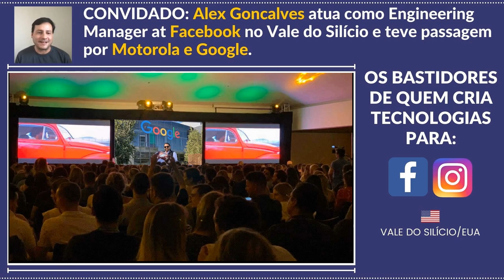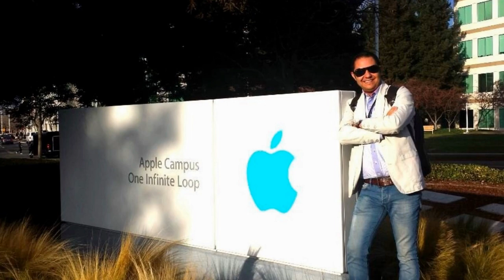ELE CRIOU ESTAS FERRAMENTAS NO FACEBOOK E INSTAGRAM |VALE DO SILÍCIO - COMO É TRABALHAR NO FACEBOOK?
ESTE BRASILEIRO TRABALHA NA SEDE DO FACEBOOK NO VALE DO SILÍCIO E COMENTA SOBRE ELE E O TIME DELE TEREM CRIADO FERRAMENTAS PARA OS APLICATIVOS DO FACEBOOK E INSTAGRAM.

ELE TAMBÉM FALA SOBRE ALGUMAS NOVIDADES DO FUTURO ;)

AFINAL, SE VOCÊ PRETENDE TRABALHAR NO EXTERIOR E PARA GANHAR EM DÓLARES, FIQUE ATENTO AO NOSSO CANAL, TEMOS TRAZIDO VÁRIOS CONVIDADOS QUE TRABALHAM IN LOCO E REMOTAMENTE NO FORMATO HOME OFFICE EM EMPRESAS COMO GOOGLE, FACEBOOK, SALESFORCE, MICROSOFT E MUITAS OUTRAS...